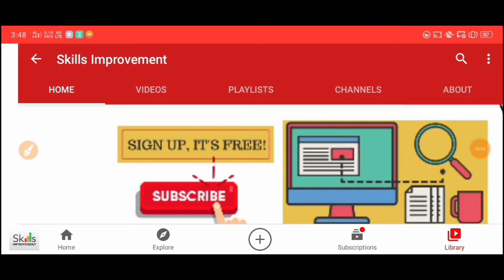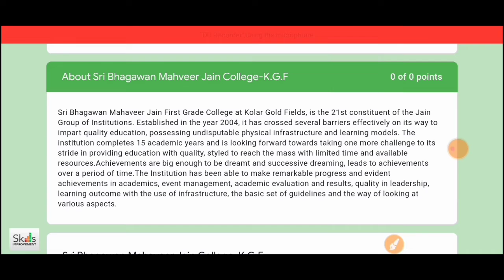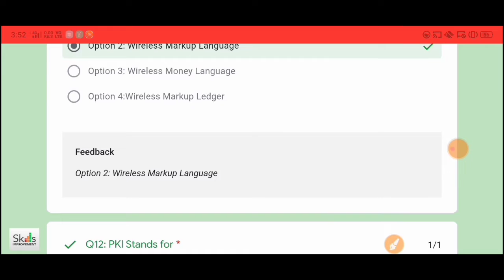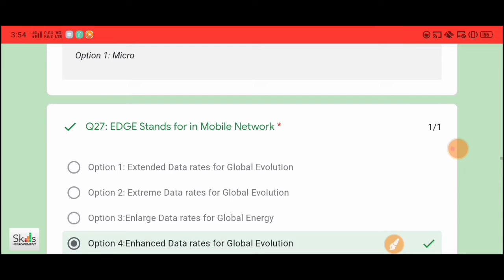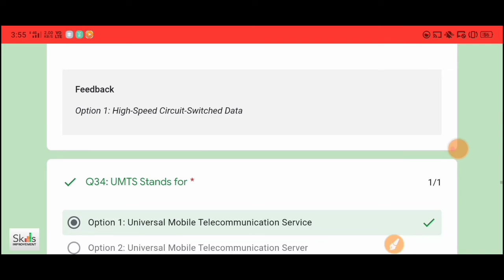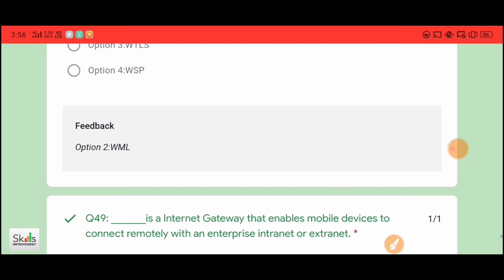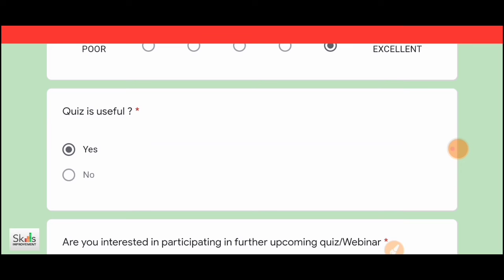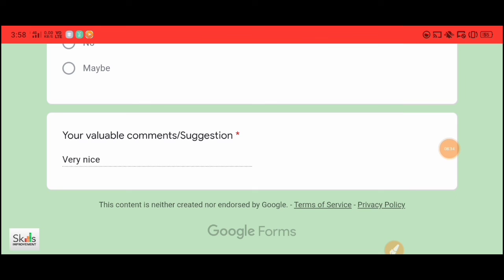Quiz on Mobile Technology with Certificate || Quiz on m-commerce (mobile commerce) with Certificate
👉👉Important:- Before Taking Any Course I Requested to all of you Please watch my video completely otherwise problem occurs. After Watching My Video Click On The Courses Link and Follow Instructions which are already discuss in my video.

Internet-enableddevices
Mobile commerce
Mobile commerce
m-commerce

Mobile technology is technology that goes where the user goes. It consists of portable two-way communications devices, computing devices and the networking technology that connects them. Currently, mobile technology is typified by internet-enabled devices like smartphones, tablets and watches.

Mobile commerce, also known as m-commerce or mcommerce, is the use of wireless handheld devices like cellphones and tablets to conduct commercial transactions online, including the purchase and sale of products, online banking, and paying bills. The use of m-commerce

Mobile technology
technology portable two-way communications devices
Computing devices
networking technology
connects Currently,
mobile technology
Internet-enabled devices
smartphones,
Tablets
Watches.
Mobile commerce
Mobiles
4g
5g
free online courses
skill improvement
skill improvement
skill improvement
free quiz for  mechanical engineering
freecoursesite
free courses
online courses
Free courses
free course for mechanical engineering
free course for electrical Engineering
skill improvement
skill improvement
free course site